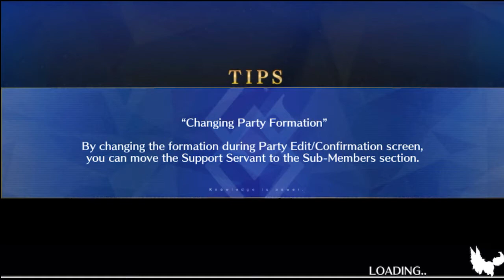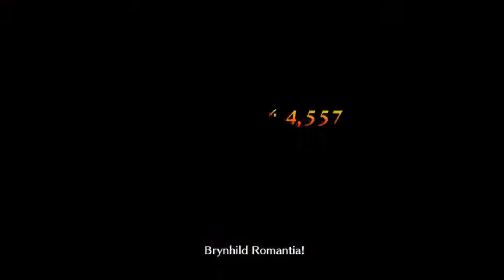FGO: Salem VS Demon God Pillar Raum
JESUS FRICKEN CHRIST THIS IS ACTUALLY TERRIFYING.

Yep. never again with Salem. Stuff is creepy.